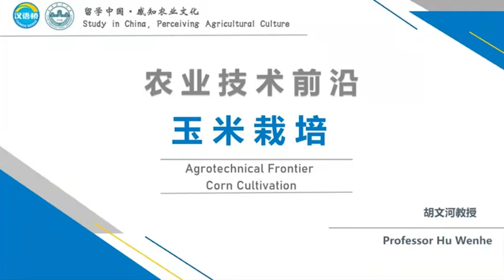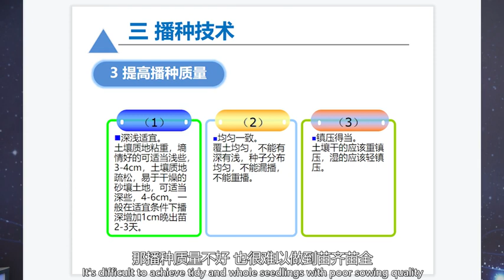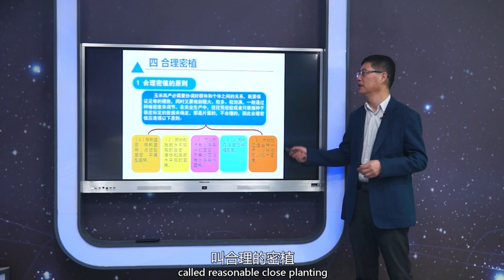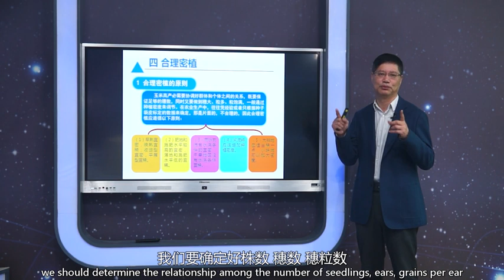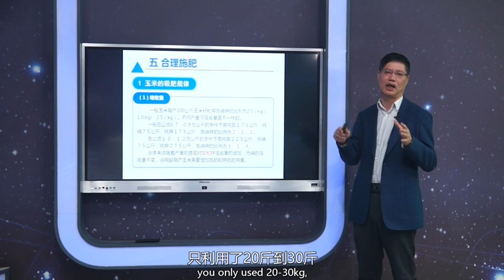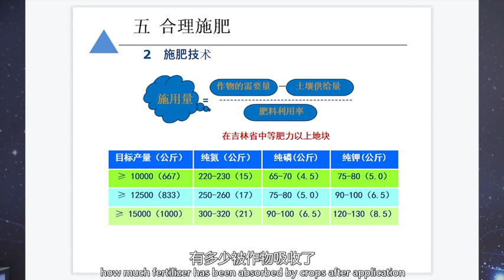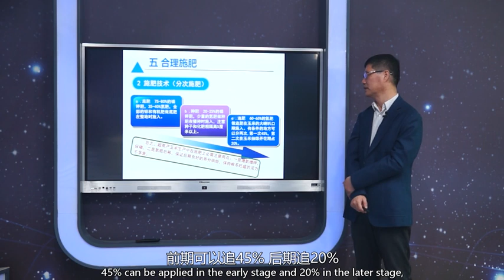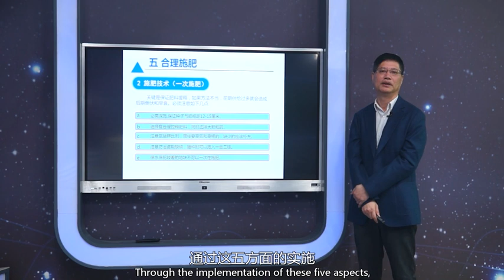Agrotechnical Frontier Corn Cultivation 02 农业技术前沿玉米栽培 02